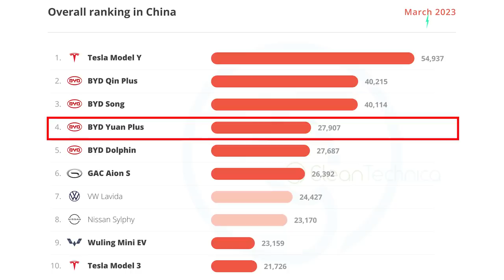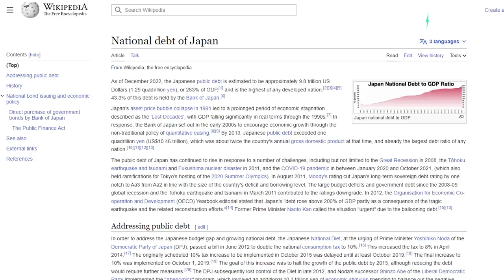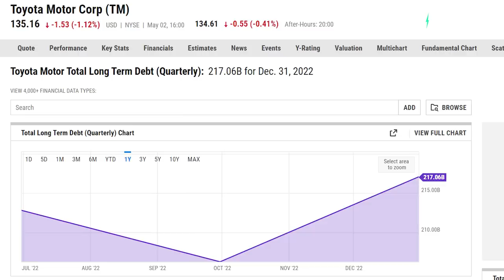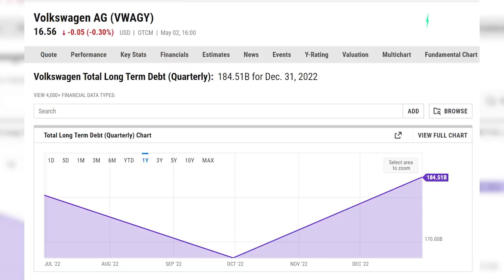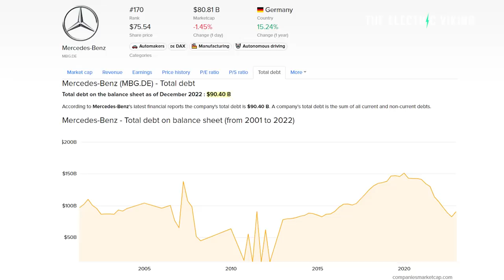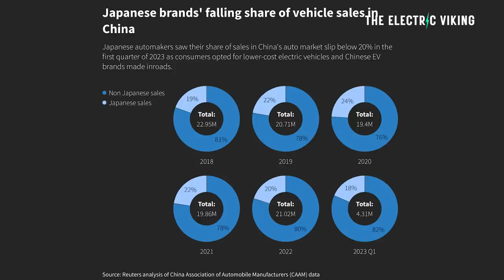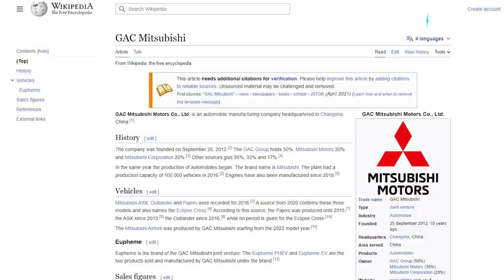Japan's automakers' Kodak collapse will cause an economic catastrophe